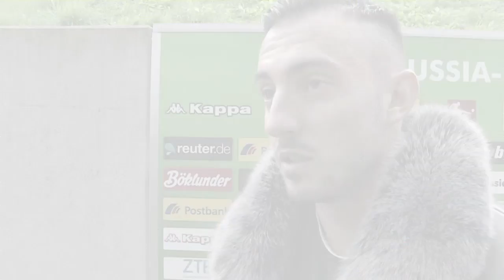Drmic zu Traum-Comeback: "Harte Arbeit wurde belohnt"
Gladbachs Josip Drmic hat sich nach längerer Verletzungspause mit Traum-Comeback zurückgemeldet. Im Testspiel gegen Bielefeld erzielte der Schweizer gleich zwei Tore. Dieser Tage richtet er seinen Blick zudem auf die beiden Spiele der Schweizer in den WM-Play-Offs gegen Nordirland.